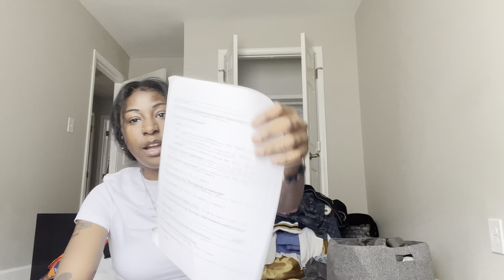VLOG: I Went To My Old House For The Last Time!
Instagram: Goat Balls 🐐 (@_goldenserenity) • Instagram photos and videos